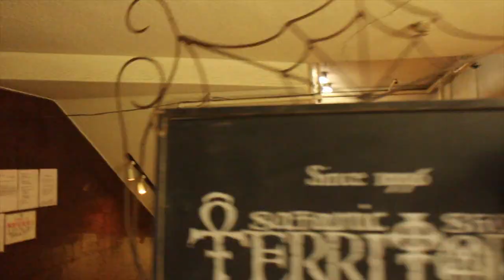2019.8.3(Sat.)奇奇怪怪[kikikaikai]@Bar Cauliflower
Chapter(click time to jump)
  0:00 Wataru (W)
  2:22 MDM COLUMBIA
  4:53 Red Sun Blues a.k.a. MAMEZUKA
  7:33 Chari

party info.

2019 8.3(Sat.)
奇奇怪怪@Bar Cauliflower
CHARGE ¥1500 JPY (incl 1D)

LIVE
MDM COLUMBIA

DJs
Red Sun Blues a.k.a. MAMEZUKA
Wataru (W)
Chari

SOUND
Kamba (studio-pult)

FRYER DESIGN
CHATA

Video by MTR
NEXT!
奇奇怪怪
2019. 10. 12 (SAT)   2019年10月12日(土)
at club STOMP
open/start  22:00

DJs
HOBOBRAZIL (bar bonobo)
Gr○un土 (ChillMountain / ESP Institute)
DJ SENOBY (Mixing Room)
Chari (kikikaikai)
Red Sun Blues a.k.a. MAMEZUKA (kikikaikai)

PA：KABAMIX
Video by MTR

Shops
ねぼけ堂 (foods) / Yonna Yonna (ñanduti)

ADV: 1,500jpy (＋1d)
with flyer 1,500jpy (＋1d)
DOOR: 2,000jpy (＋1d)